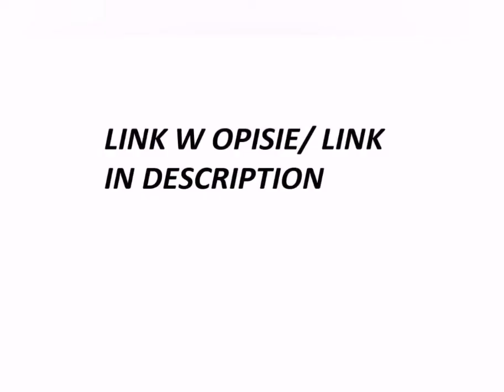Bearking 115 Sp, kopia Megabass Ito shiner 115 SP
Link do przynęty

Bardzo lowna kopia Megabass Ito shiner 115 Sp